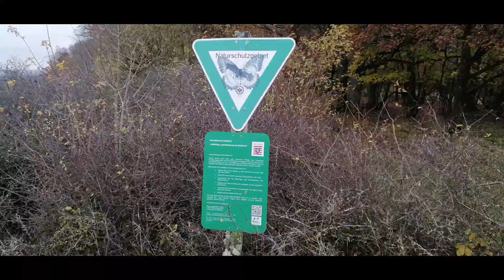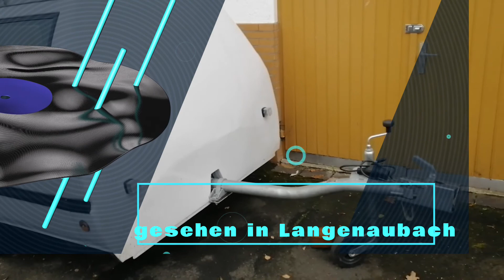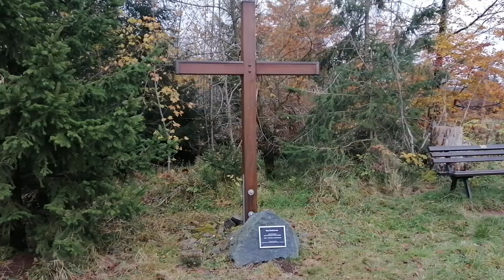Herbstrunde mit dem MTB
Mountainbikerunde durch die wunderschöne herbstliche Buntnatur unserer Dill-Berglandschaft.